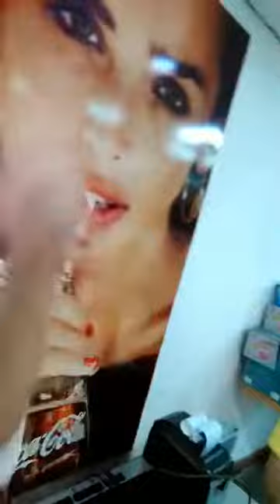Buffet Lunch At A Very Affordable Price Hanoi Vietnam Vlog#14 By Mommy JO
We are so busy everyday with our work that we  ran out of time cooking our food . But, no need to worry an affordable buffet with many choices are available all over Hanoi in and out of the Malls. A Variety of dishes for your preference. The taste is super friendly for a Pinay like me because it is a little similar to my country's cuisine. ERRATUM:
NHA HANG means restaurant NOT buffet but we usually call it BUFFET NHA HANG here.